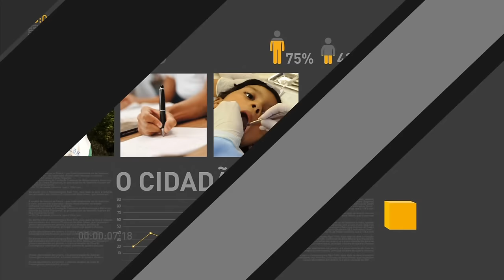Advogado-geral da União faz defesa final de Dilma Rousseff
REPÓRTER NBR - 12.05.16: Durante sessão realizada no Senado sobre o processo de impedimento de Dilma Rousseff, iniciada nesta quarta-feira, o advogado-geral da União José Eduardo Cardozo fez a última manifestação em defesa da presidenta. Em discurso, o ministro voltou a afirmar que não existe crimes de responsabilidade caracterizados no processo de impeachment.  Para Cardozo, a simples leitura do relatório mostra que os fatos foram encaixados para justificar uma vontade política, mesmo  que a presidenta não tenha praticado qualquer ato ilícito.